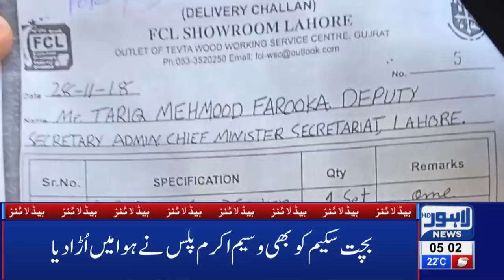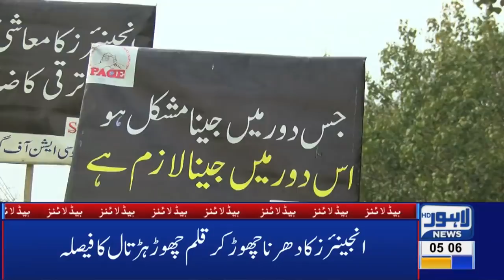05 AM Headlines Lahore News HD – 19th March 2019